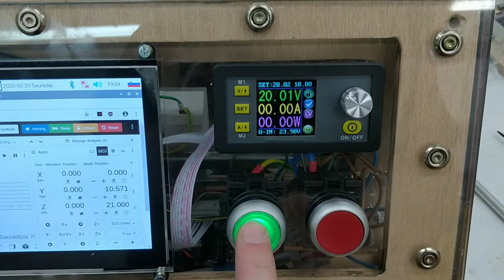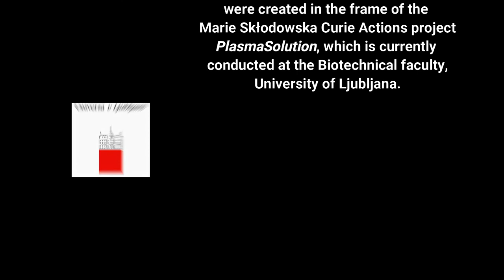Compact open plasma-CNC system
We introduce our compact CNC system, into which we integrated a tool for plasma surface treatments.